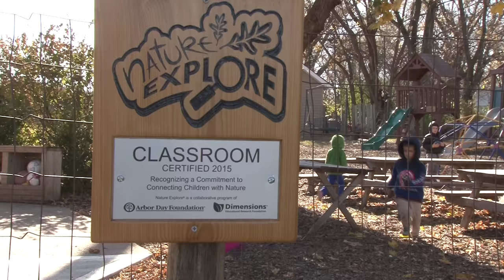Welcome to Christots Montessori School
Christots Montessori School is nestled on wooded acreage away from the busy areas of western Shawnee. When the weather is nice, you will find the children gardening or exploring nature outdoors. (Many times the deer graze in the pasture outside our back window.)

Indoors, the classroom is run much like the early one-room school house, with blended ages together in the same room to enhance the joy of learning. Children are allowed to freely choose from a number of developmentally appropriate activities – learning at their own, individual pace and according to their ability. Our Montessori approach emphasizes learning through all five senses, not just through listening, watching, or reading. Therefore, learning is an exciting process of discovery, leading to concentration, motivation, self-discipline, and a love of learning.
Our reading program is hands-on. Other subjects studied are geography (i.e., the continents), language, history, math and science.

Christots accepts children from 18 months through age 6. There are three distinct programs by age group: toddlers (18 months to age 3) and primary / kindergarten. Toddlers are taught at our Woodland facility, and primary / kindergarten students learn at our Midland location.

All of our teachers are certified Montessori teachers. Their emphasis is on fostering the best in each child
and teaching each child according to their individual interests and strengths.

CHRISTOTS MONTESSORI SCHOOL
21403 MIDLAND DRIVE
SHAWNEE, KANSAS 66218